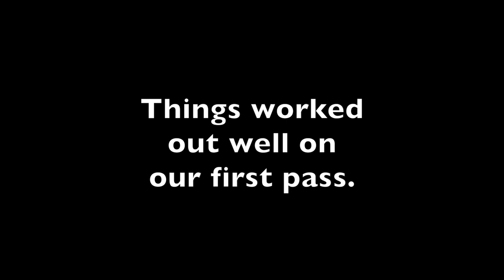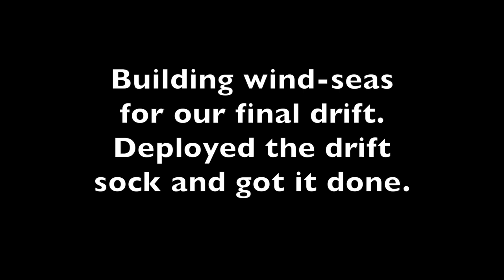Slaying Bodega Bay Ling Cod on Swimbaits Dec. 2015 - HK Slays Video Fishing Report.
Watch Bodega Bay Slayers CJ Joseph and Adam Moro Get their slay on, bottom-bouncing swim baits for ling cod on the North Coast. Wild and wooly action - bent rods, killer gaff shots and rock and roll conditions.

Song: Come On Everybody
Band: The Knockoffs
Album: I see London, I see France.

Song: Aqua Dirty
Band: The Knockoffs
Album: Four song demo